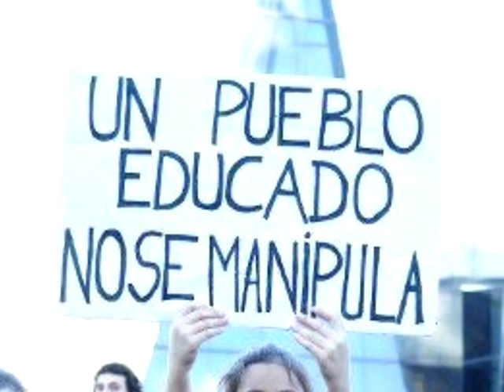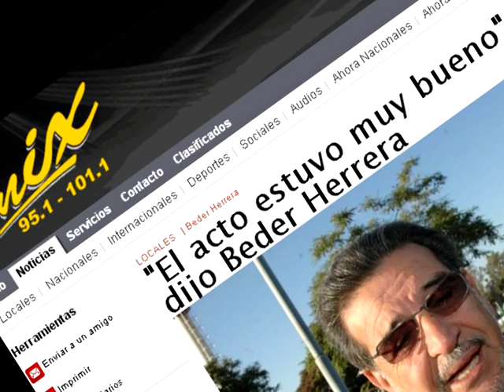Día de la Lealtad, Lo Que No Mostraron (12/10/2012)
Acto organizado por el gobierno de La Rioja para conmemorar el día de la lealtad, inició con una batalla campal entre jóvenes alcoholizados, que llevaron los distintos sectores dentro del gobierno de Luis Beder Herrera, que ningún medio oficialista quiso mostrar.